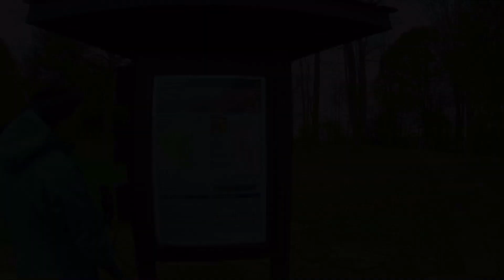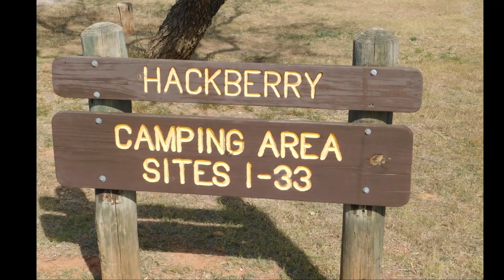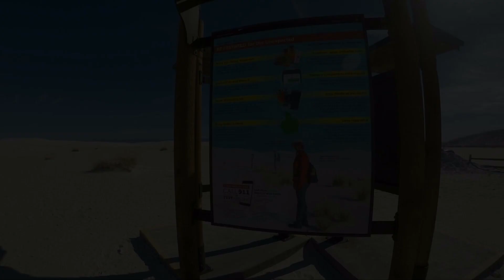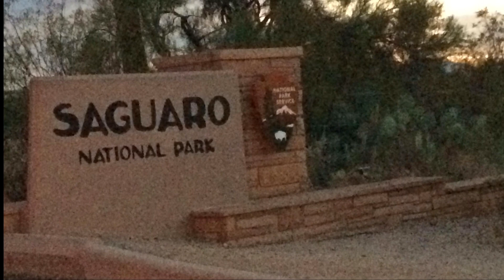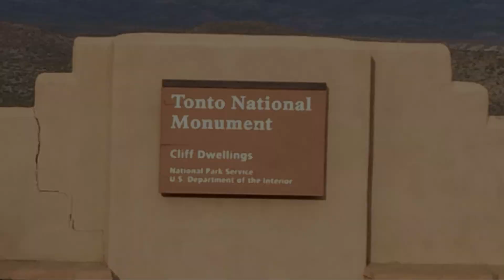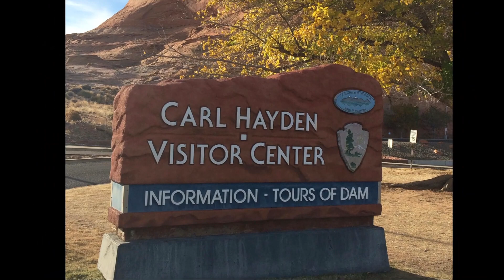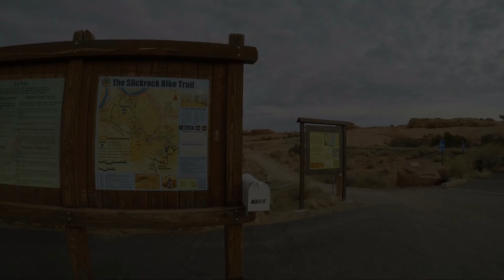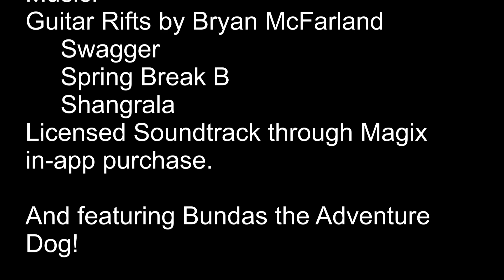Southwest Road Trip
A feature-length documentary of our 10,000-mile adventure road trip to the American Southwest.  My wife, Eva, and I (along with our beloved sport-dog, Bundas) took a road trip from Connecticut to the following locations: Gettysburg, Shenandoah, New River Gorge, Mammoth Cave, Nashville, Crater of Diamonds, Red Rock Canyon, Palo Duro Canyon, Santa Fe, White Sands, Saguaro, Ancient Dwellings, Sedona, Grand Canyon, Antelope Canyon, Moab, the Black Hills and St. Louis.

We camped in a rooftop tent and engaging in many adventures along the way including hiking, mountain biking, spelunking and mining for diamonds.